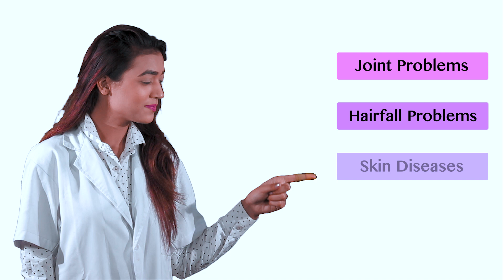Health Care || Rayaan Care Clinic || TVC Video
Client: Rayaan Care Clinic, Dr Tuba Tanveer
Production Company: Esher Production
Duration: 15sec

Concept & Direction: Syed Bazil Hussain
Cinematographer: Ravi Mathew
Artist: Dhruvika Tanwar Rajput
Music & Sound Engineer: Ravi Mathew
Voice Over Artist: RJ Taru
Croma Studio: Artist Ocean

Production Coordinator: Nishant Tripathi
Executive Producer: Harpreet Dhaul
Producer: Ranjeet Kumar Singh

Studio & Production: Esher Production, New Delhi.